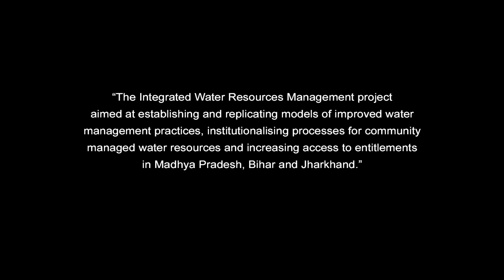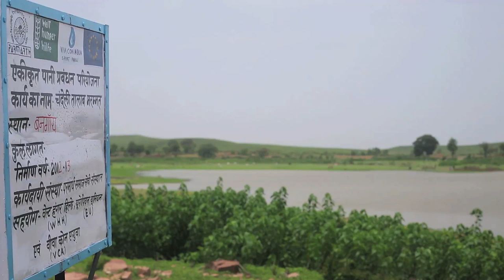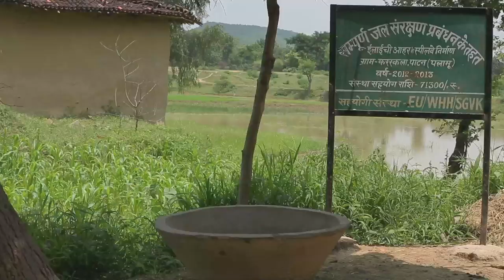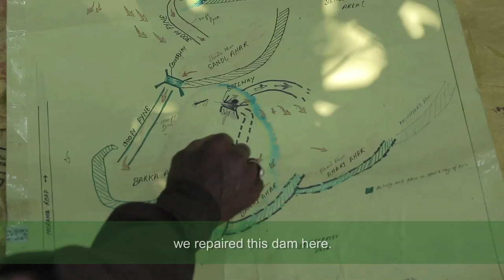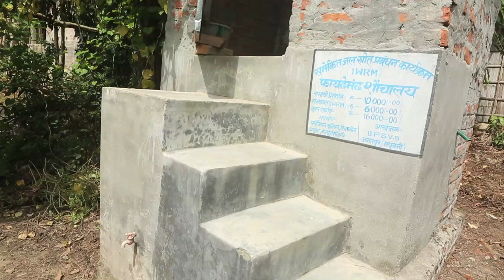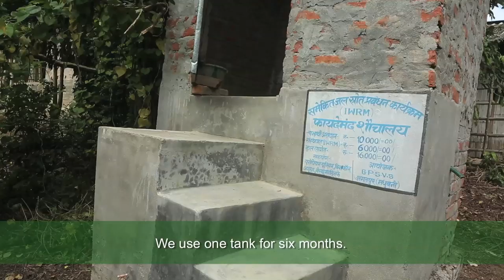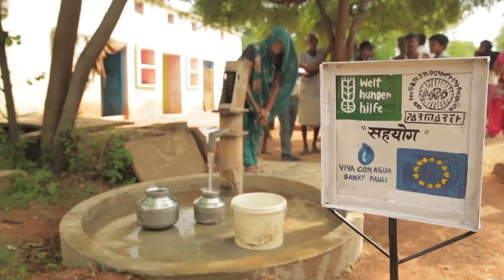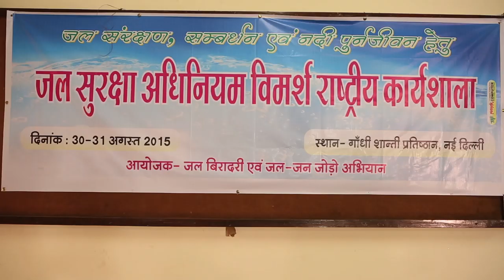Traditional water harvesting structures for climate change adaptation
Poverty reduction through Integrated Water Resource Management.

“The Integrated Water Resources Management project aimed at establishing and replicating models of improved water management practices, institutionalising processes for community managed water resources and increasing access to entitlements in Madhya Pradesh, Bihar and Jharkhand. The project was possible thanks to the financial support of the European Union and Viva con Agua.”

Implemented by:
1. Parmarth Samaj Sevi Sansthan. Jalaun, Uttar Pradesh
2. Sampurna Gram Vikas Kendra, Jharkhand
3. Ghoghardiha Prakhand Swarajya Vikas Sangh, Madhubani, Bihar